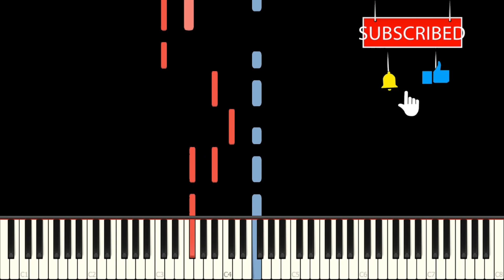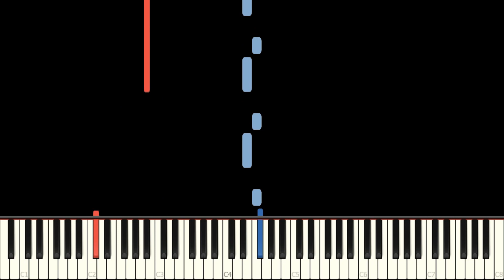Sub Urban - Cradles (TikTok) | Piano Cover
Welcome to my video . In this video , I prepared the piano cover of the sub urban cradles song for you I hope you like it .